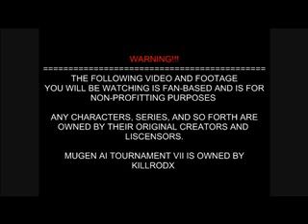Mugen AI Tournament VII Match 18 - Guts vs Sailor Venus -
I wonder how fast this one will be? Oh well, watch to find out and enjoy the music!